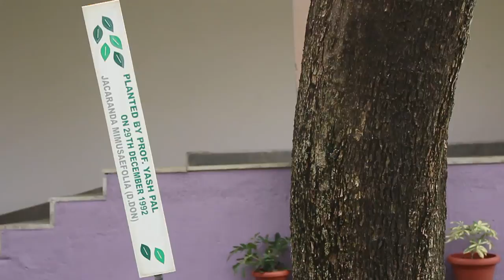Tree Tale | Jacaranda | English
This is the Jacaranda mimosifolia – commonly called as the JACARANDA. It is native to South and Central America. It is a tropical tree and it grows very well in India. This particular tree was planted by Prof. Yashpal way back in 1992 in the IUCAA, Pune campus. The tree can be easily identified by its blue-purple flowers. The tree thrives in the sun and sandy soil. In Hindi the Jacaranda is often called as the NEELI GULMOHUR. This is because its leaves are quite similar to the common Gulmohur Tree. Its capsule or pod is oval and flattened and brown in color. When the flowers shed they spread on the green grass like a blue carpet. Children collect these beautiful flowers and play with them. This work was supported by IUCAA and Tata Trust. This film was made by Ashok Rupner TATA Trust: Education is one of the key focus areas for Tata Trusts, aiming towards enabling access of quality education to the underprivileged population in India. To facilitate quality in teaching and learning of Science education through workshops, capacity building and resource creation, Tata Trusts have been supporting Muktangan Vigyan Shodhika (MVS), IUCAA's Children’s Science Centre, since inception. To know more about other initiatives of Tata Trusts, please